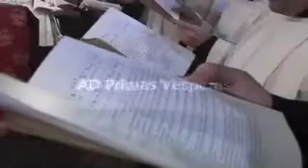Invenzione della Santa Croce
Festa dell'Invenzione della Santa Croce